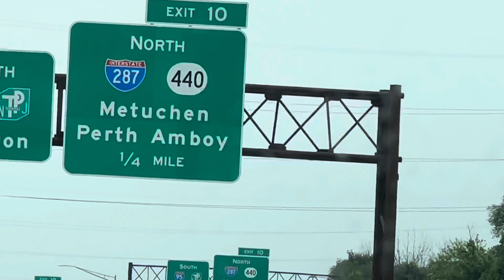Road weather and green green